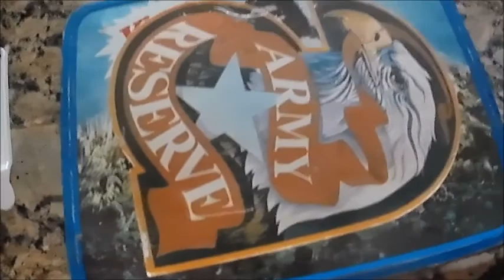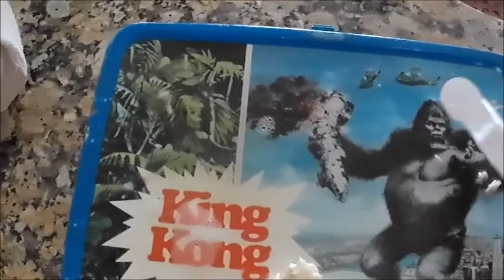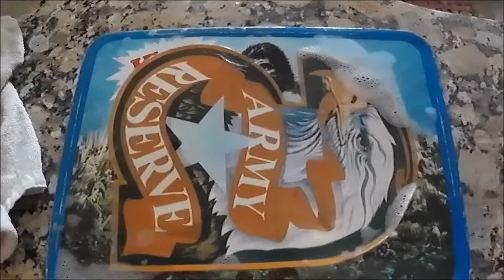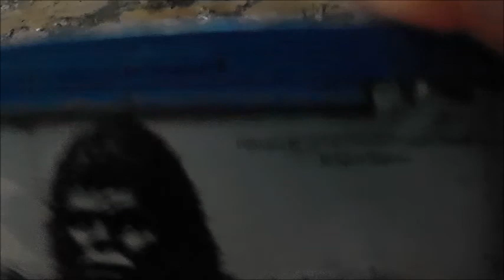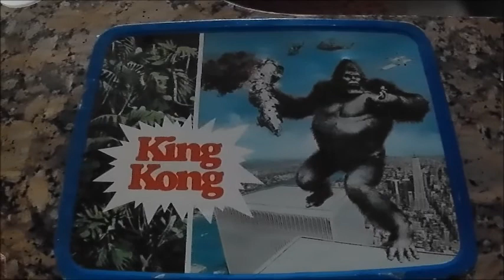How to Clean a Vintage Lunch Box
You can buy or participate in selling in our virtual Wed Swap Meet online auction & sales. These live sale shows are every Wednesday at 6pm. These live auction & sales shows includes the buying, selling, and collecting of a vast selection of products.
live auctions online now, sourcing for eBay during lockdown, thrift store finds, thrift store finds for eBay, reselling on eBay 2020, unboxing, mystery box, thrift store finds to sell on eBay, live auction, thrift store finds worth money, that YouTube family, flea market, selling online, thrift store finds, selling online tips, reselling on eBay and amazon, live auction bidding, treasure hunting, DVD movies what else can I say? Something for everyone
Please register with me by filling out & submitting this form , once you hit submit, I will get the form and you will be registered to bid. Thank You and enjoy the show.